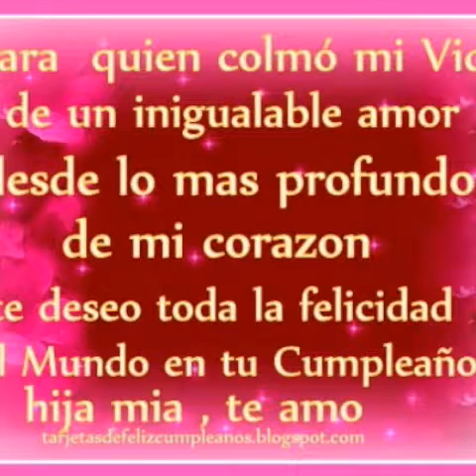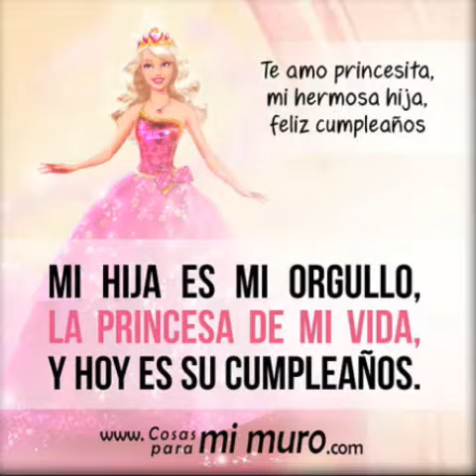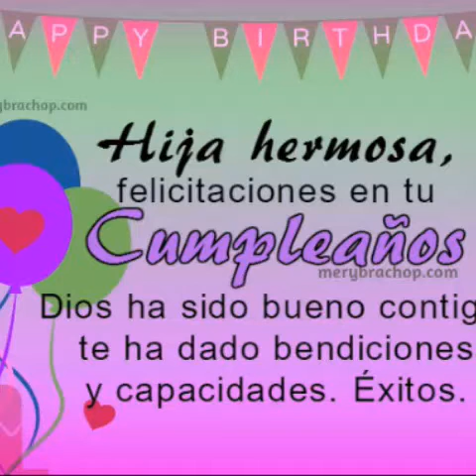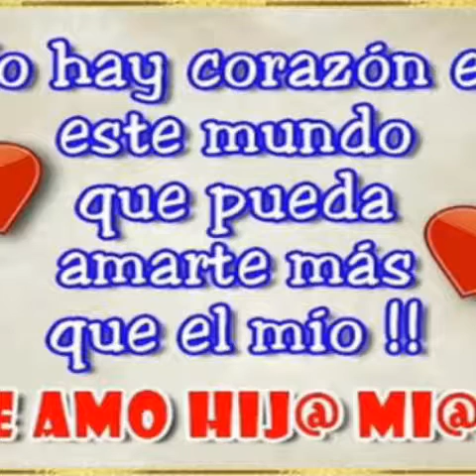TE ESPERABA - MI PRINCESA K.A.G.C